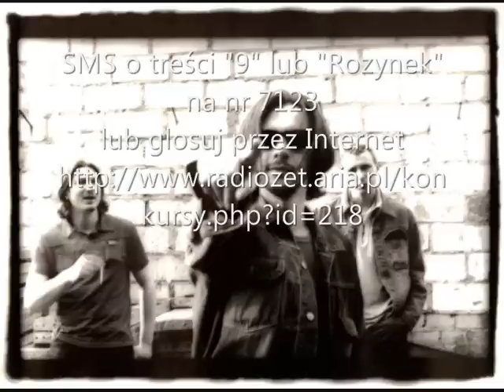Marcin Rozynek - Nigdy nie patrz w dół [Sopot Festival 2008]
głosowanie zakończone, dziękujemy wszystkim za oddane głosy :)